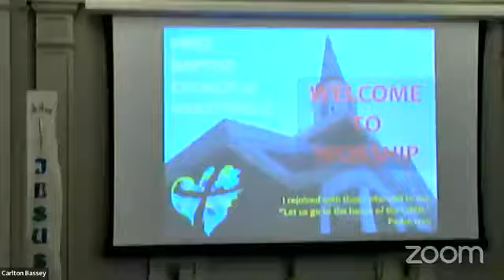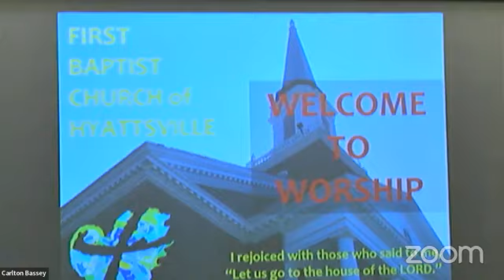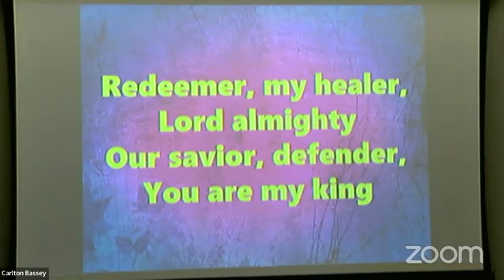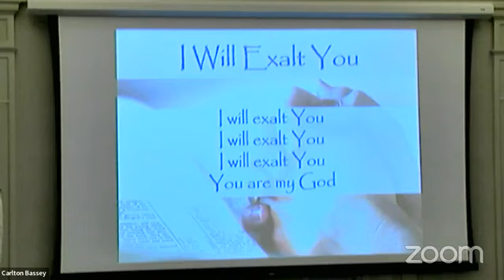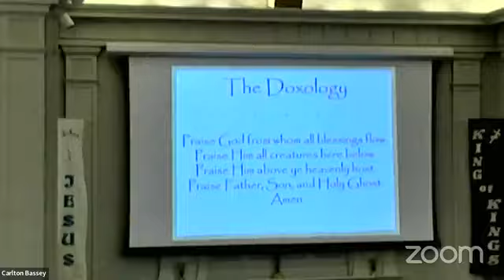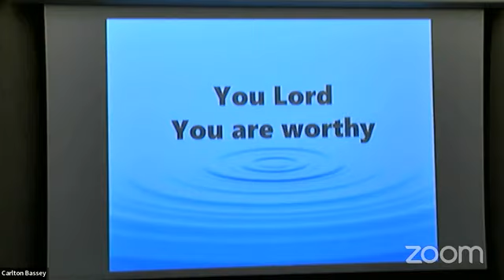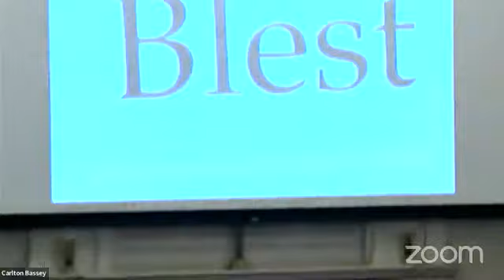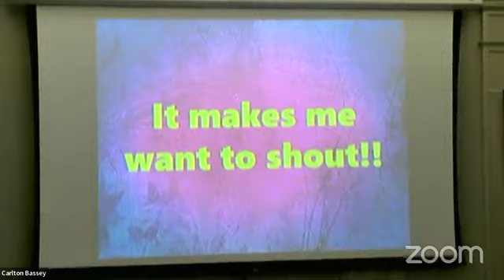01 29 2022 Blest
Welcome to the Sunday mor ning worship service at the First Baptist Church of Hyattsville in Hyattsville, Maryland. Our service is led by Pastor Stephen Price. Today's message is titled "Blest"